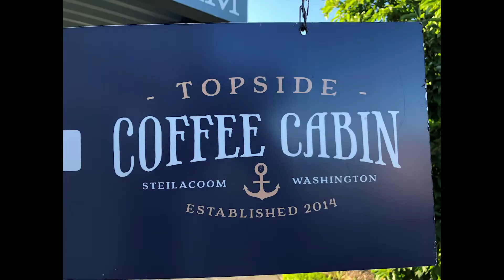1 Peter 2: 9-12 | August 9, 2020 | Contemporary Worship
Pastor James Kim leads us as we continue with our 1 Peter sermon series, "Life in Exile."